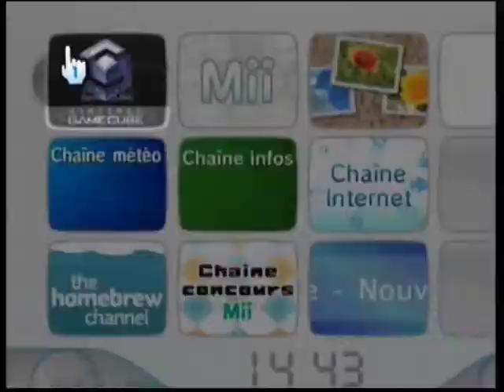True Crime Streets of LA GC 20200902_133507 Intro FR